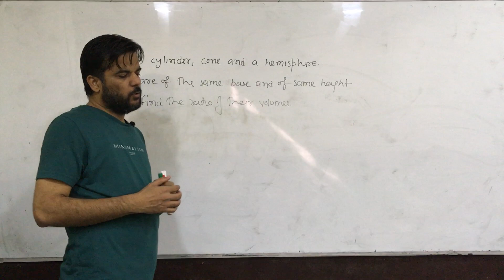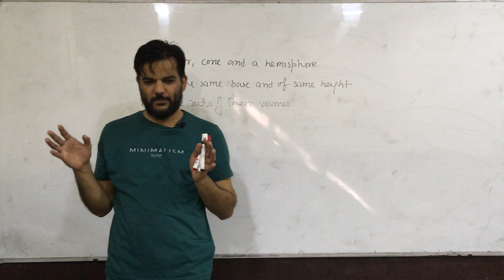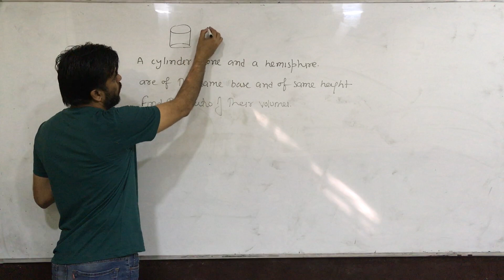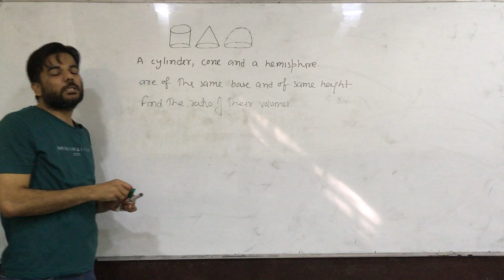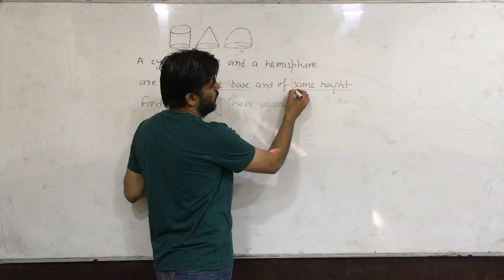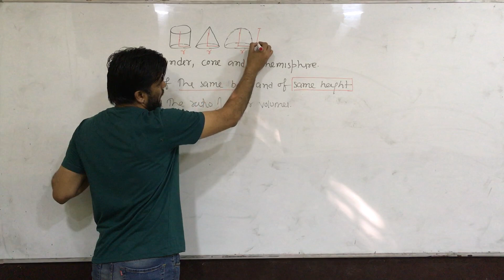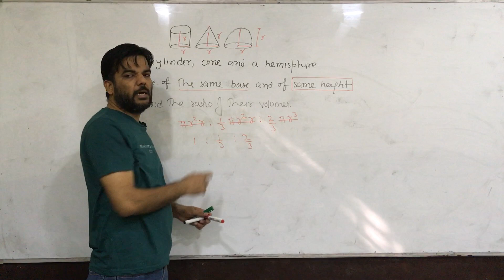Important Question Surface Area and Volume #10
X NCERT CBSE MATHS Chapter 13 Surface Area and Volume